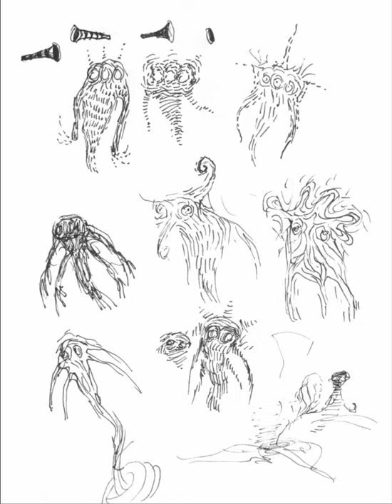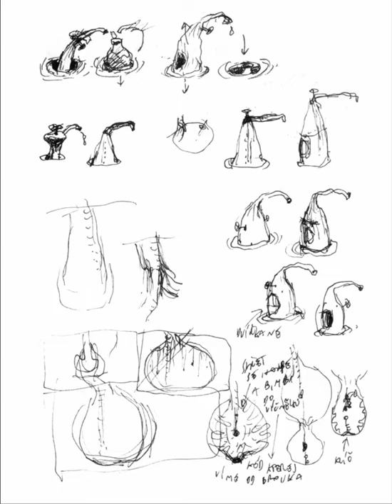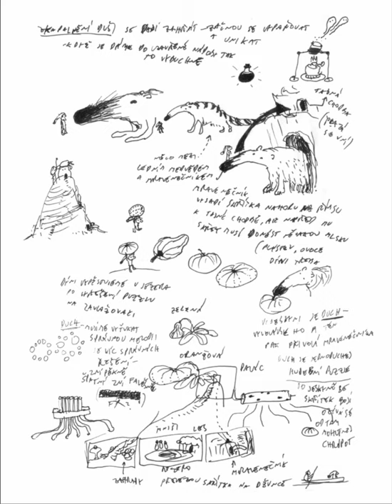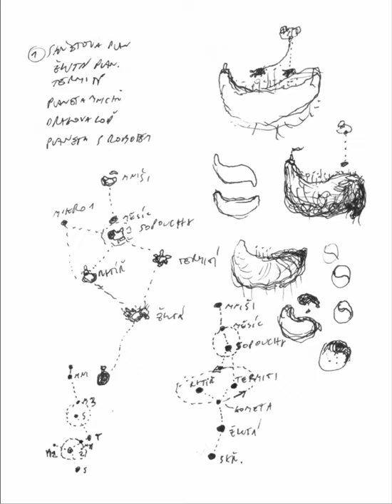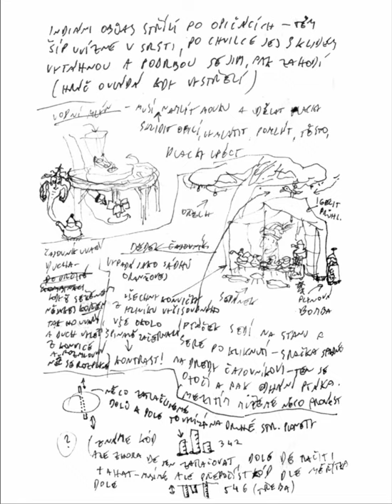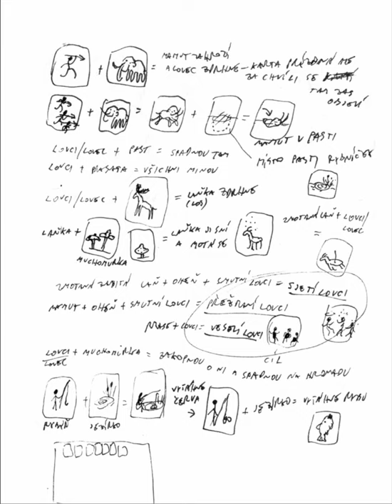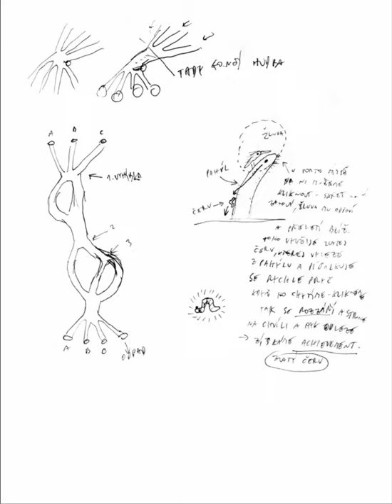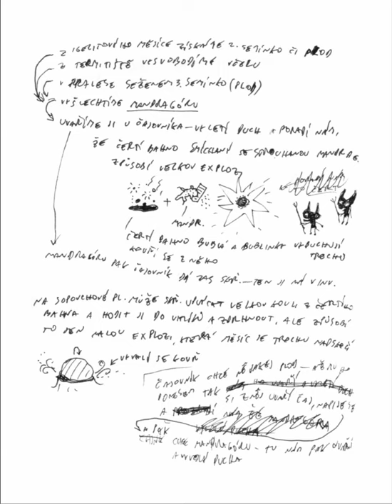Музыка и Картинки Саморост 3 | Samorost 3 - Art Book + Soundtrack (OST)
00:00 - 01. Samorost 3 Main Theme
07:56 - 02. Going On An Adventure
11:58 - 03. Mushroom Picker Dance
13:48 - 04. Behind The Cosmic Curtain
16:17 - 05. Constructing The Toadstool Rocket
21:07 - 06. Yellow Furry Mushroom Tune
23:13 - 07. On The Roof Of The Yellow Psychedelic Mushroom
27:21 - 08. Prenatal Hunters (Floex Revision)
32:59 - 09. Taste Of Tea (Cosmic Version)
39:38 - 10. Dry, Wooden and Windy
42:32 - 11. Mandragora
46:44 - 12. What Comes Next_
47:24 - 13. Lianas
50:37 - 14. Monkey Bath
54:11 - 15. The Secret Room
58:07 - 16. Volcanic Vent Planet Main Theme
1:00:55 - 17. Little Devils' Tune
1:01:44 - 18. II V 0
1:02:10 - 19. Walk On The Volcano
1:05:04 - 20. Drinking Spirits' Spirit
1:06:16 - 21. Cave Of The Totems
1:09:57 - 22. Rolling An Explosive Clod
1:11:03 - 23. Robotic Knight Fight
1:14:11 - 24. Monk Planet Main Theme
1:17:47 - 25. Gardens
1:22:18 - 26. Lake
1:26:00 - 27. The Celebration